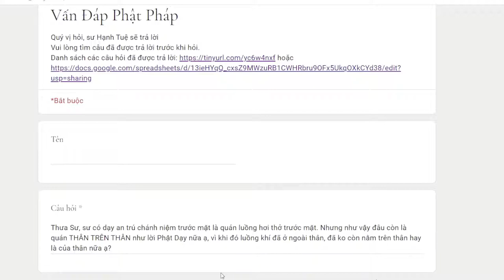1030. Tại sao lại chánh niệm quán hơi thở ngoài cơ thể?